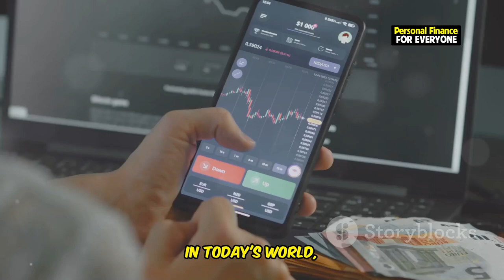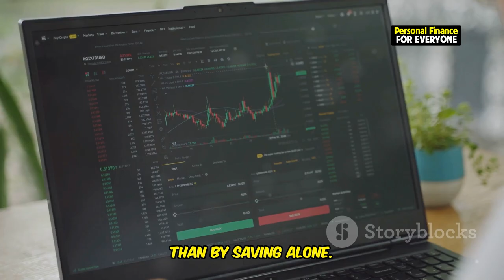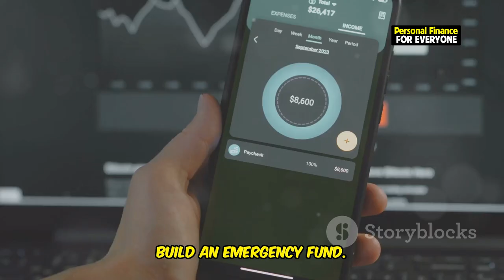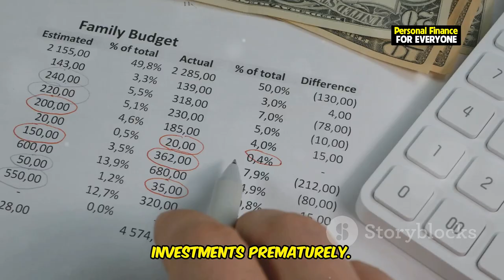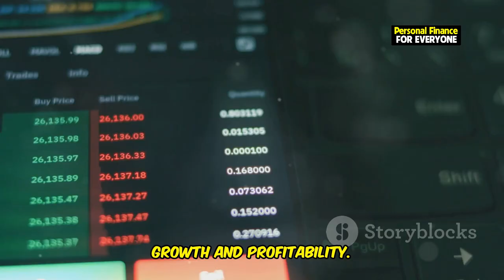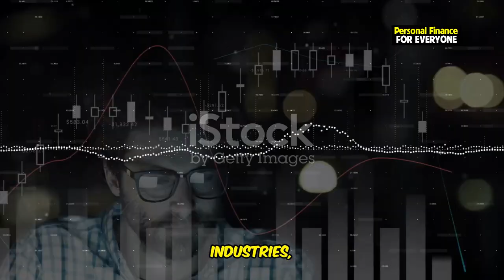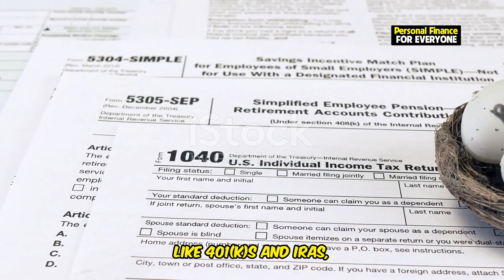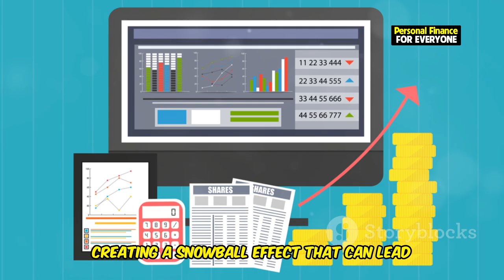How to Invest Your Money Wisely: Top Tips for 2024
Learn how to invest and make smart decisions with your money in 2024! In this video, we'll cover everything you need to know about how to invest your money wisely to grow wealth and secure your financial future. Whether you're a complete beginner or looking for expert tips to refine your strategy, we’ll guide you through investing for beginners, from how to save money effectively to the best ways to invest money for retirement. Discover where to invest money for high returns, how to invest in stocks, and tips for setting up a portfolio that matches your goals. Start your journey to invest wisely and take control of your finances in 2024.

OUTLINE:
00:00:00 Are You Letting Your Money Sleep Under the Mattress?
00:00:39 Growing Your Money Tree
00:02:42 Goals, Emergency Funds, and Budgets
00:03:25 Exploring Investment Options for 2024
00:04:14  A Beginner's Guide
00:07:57 The Power of Retirement Accounts